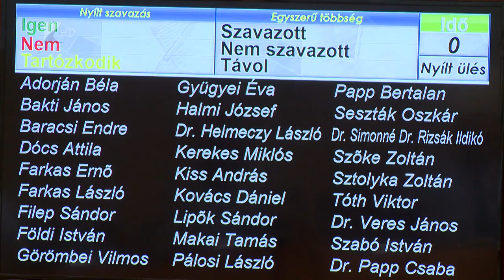Rendkívüli közgyűlés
Rendkívüli ülést tartott a Szabolcs-Szatmár-Bereg Megyei Közgyűlés csütörtökön. A tanácskozásra többek között azért volt szükség, mert három településnek: Vajának, Nyírbélteknek és Csengerújfalunak többletforrásra nyújtott be igényt fejlesztéseihez. A közgyűlésen a nyírbátori térséget érintő problémáról is szó esett: rövid időn belül kilenc településen zárt be Takarékbank fiók. Ezeken a helyeken így a készpénzkiadó automaták sem működnek tovább. Erre szeretnének az érintett önkormányzatok közösen megoldást találni.